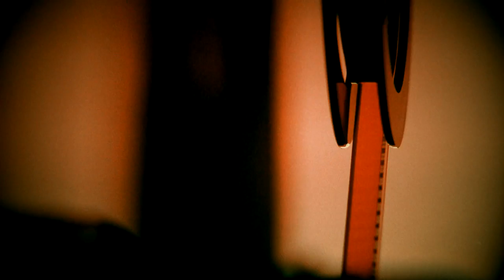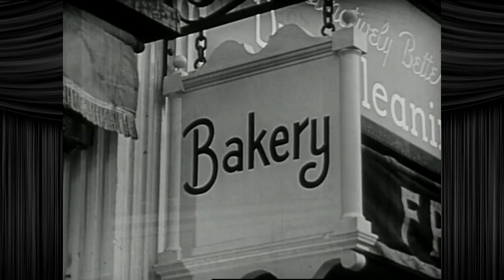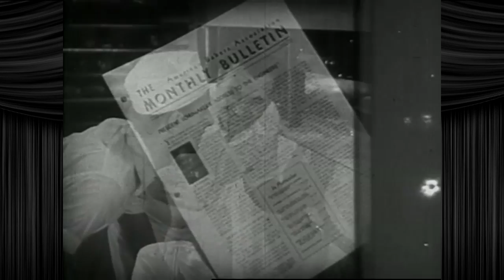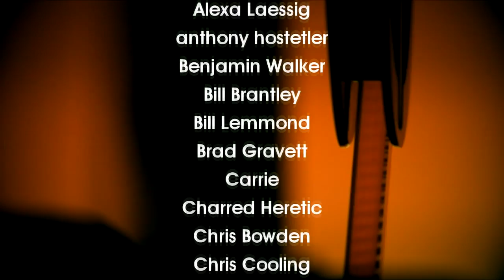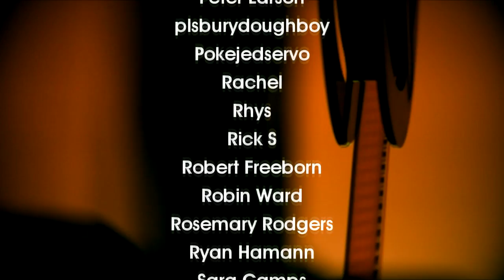Fun With Shorts: The Baking Industry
This is what you'd name a movie if it contained national security secrets and you didn't want to risk anyone watching it.